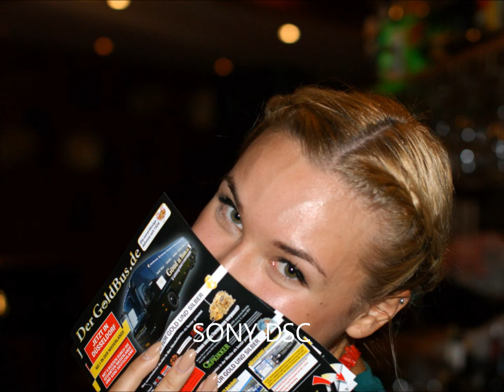Русский ресторан "Белуга" в Дюссельдорфе 31.08.12.wmv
Русский ресторан "Белуга" в Дюссельдорфе

Russische, Kaukasische

0211 / 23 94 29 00
0175 / 1770787
40239 Düsseldorf, Grafenberger Allee 277
Di-Do,So: 17:00 - 23:00,Fr-Sa: 17:00 - 01:00

FOTOGRAF SIMON VILKORISCIUS